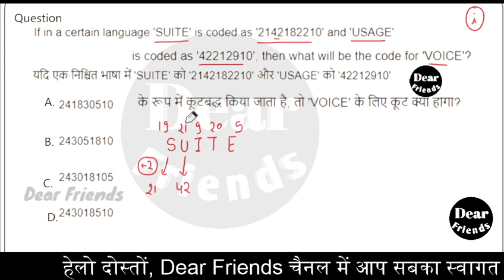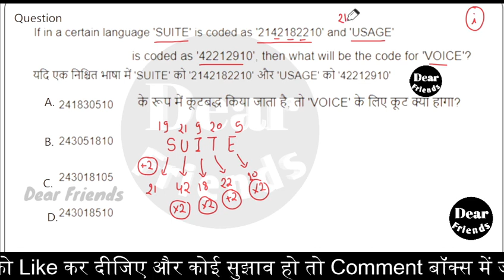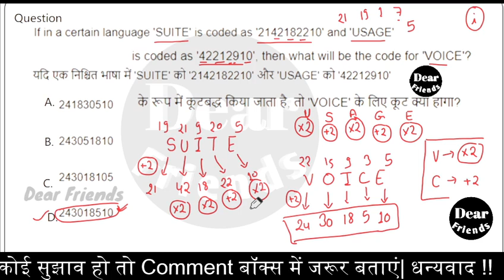Reasoning(रीजनिंग)| SSC | RRB | PYQ | Part-27 With Explanation in Hindi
|REASONING|Previous Years QUESTIONS | Part-27 With Explanation